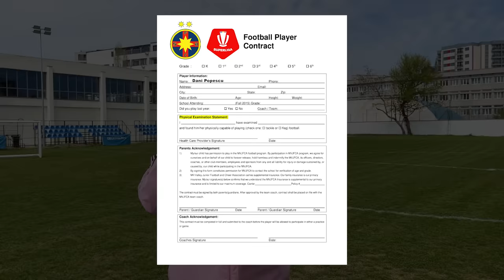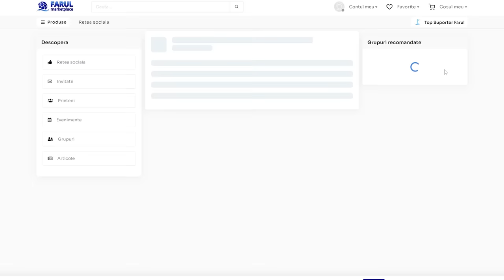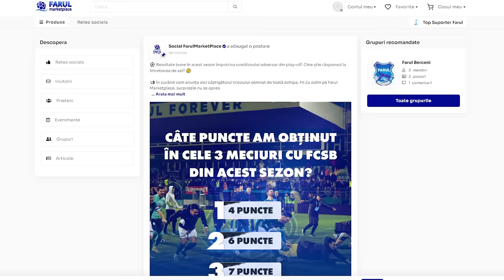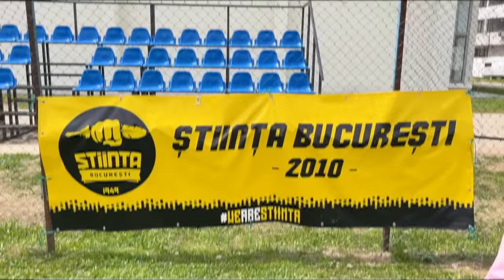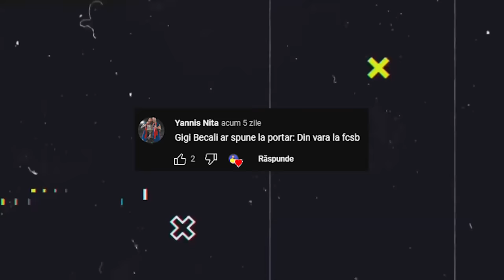CE CARD AR AVEA OCTAVIAN POPESCU JR. ÎN FIFA 23?!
Follow la fratele @danipopescu.06 si @23andreiii

Editor: @robert.alexoaie